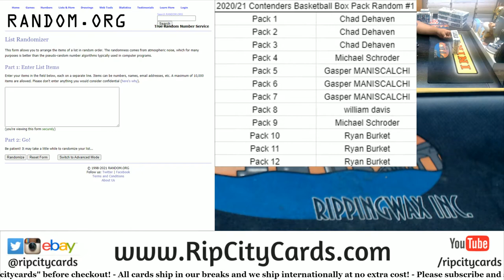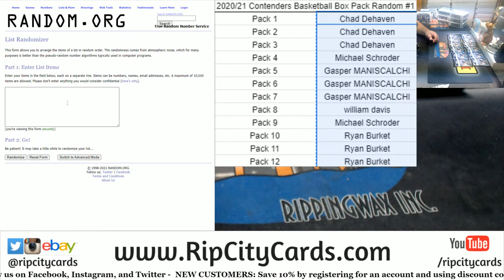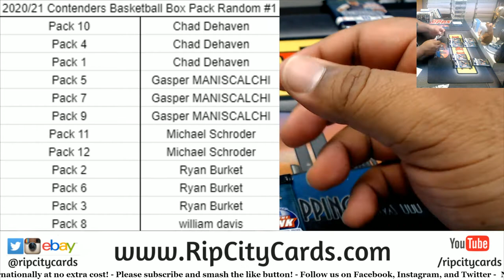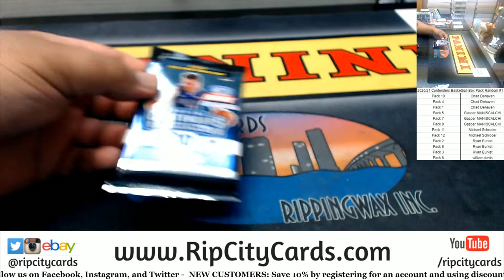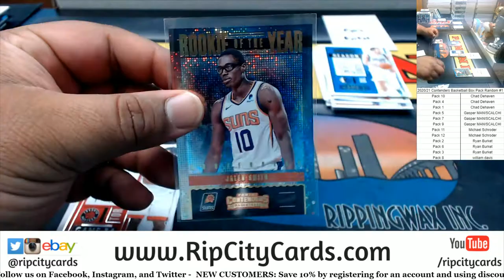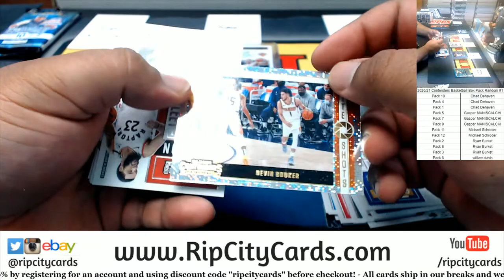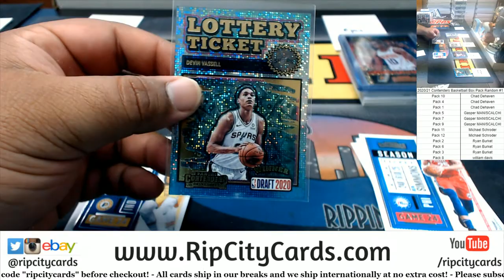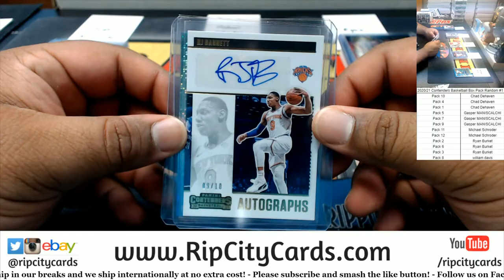2020-21 Contenders Basketball Box Pack Random #1